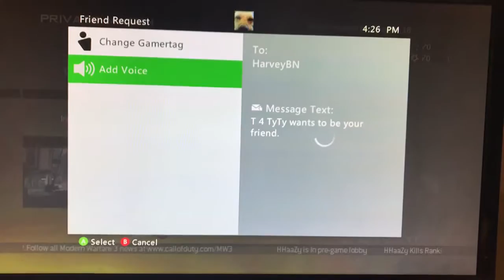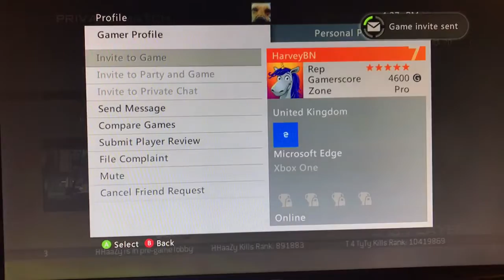Blackops4 plop - 4:10pm No Show Dispute